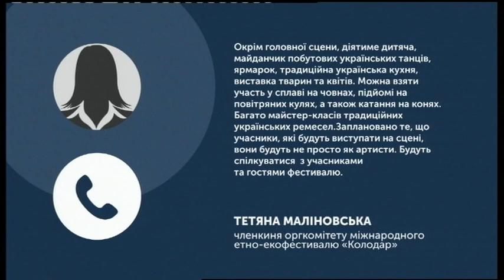20.09.2019. Новини. 08:00